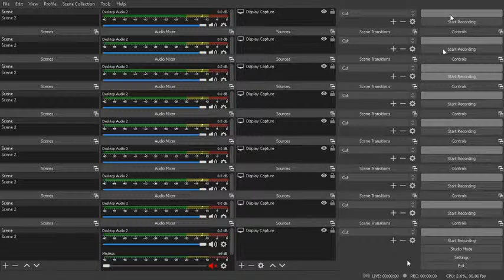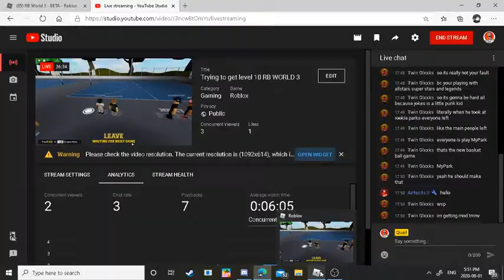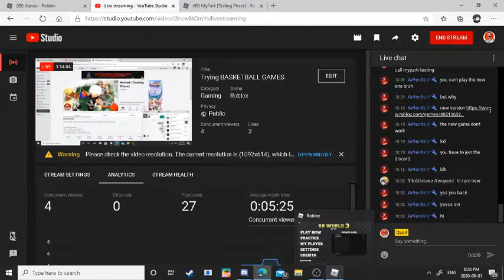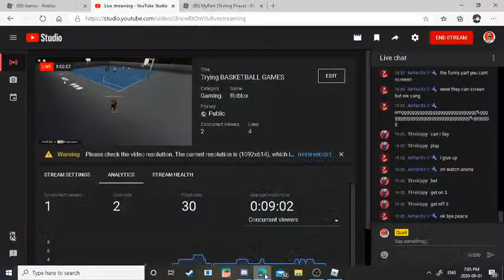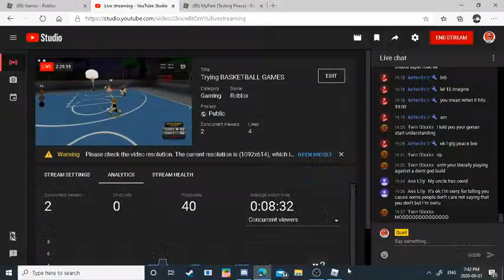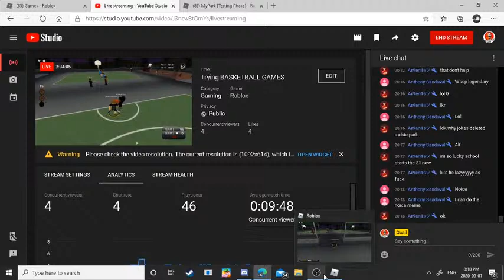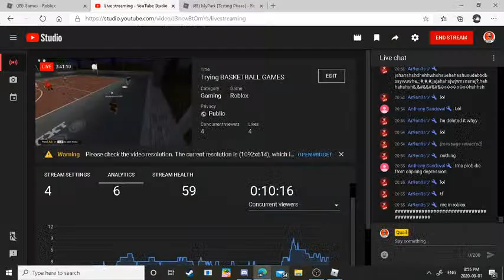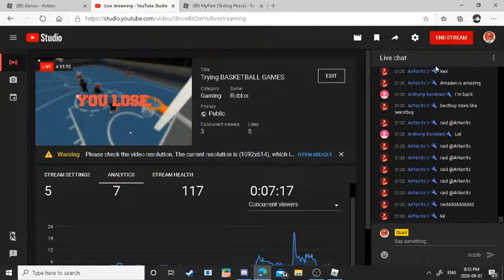Trying BASKETBALL GAMES